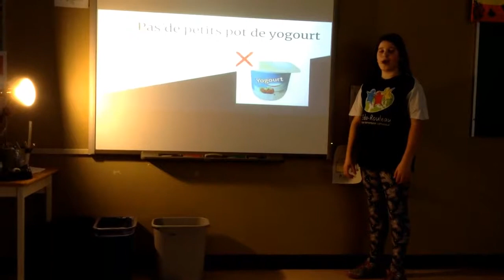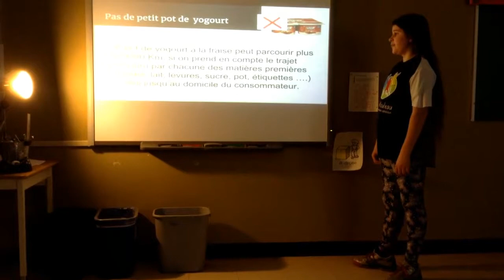02/14/2019 Studio Scolaire